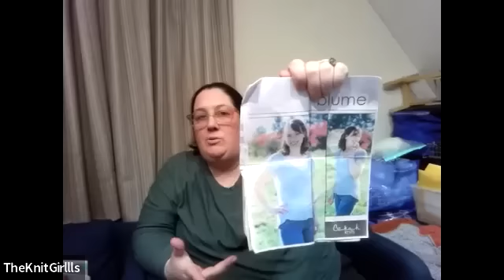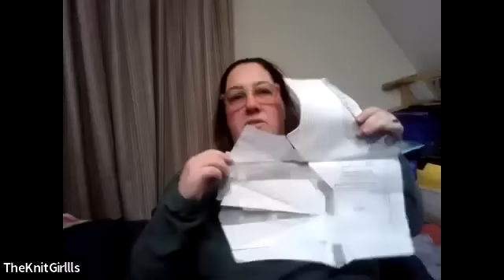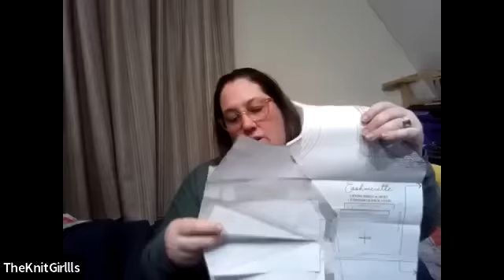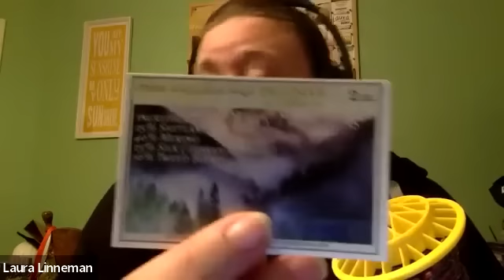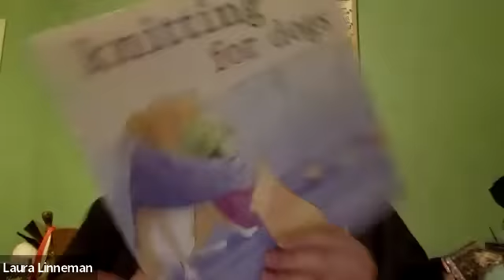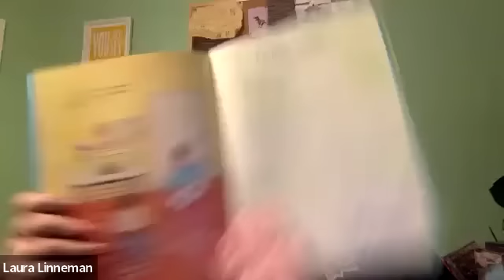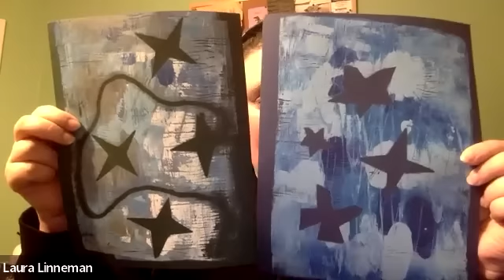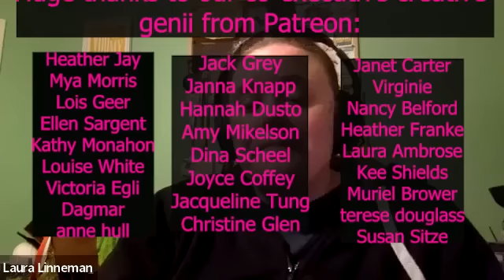TheKnitGirllls Ep604 - Rabbit? Elephant? Bear.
This week we talk knitting, spinning, sewing, and mono printing.